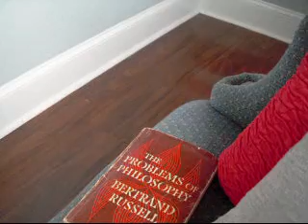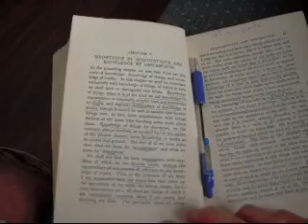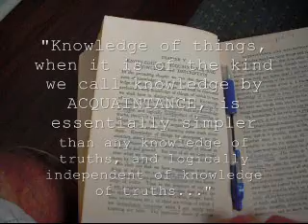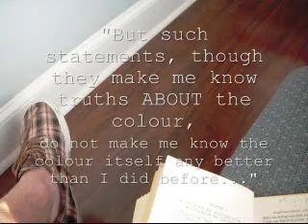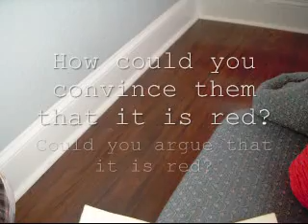12. Russell's The Problems of Philosophy, Chapter 5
12th talk on Bertrand Russell's The Problems of Philosophy for SJU OL Knowledge and Existence